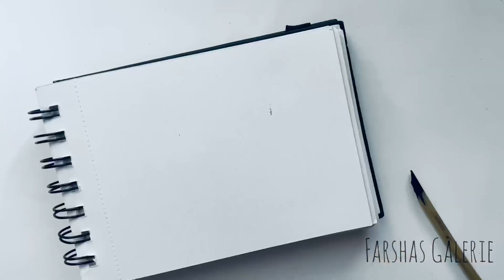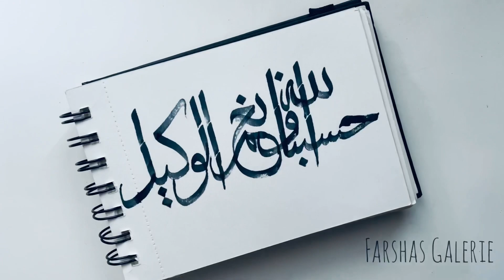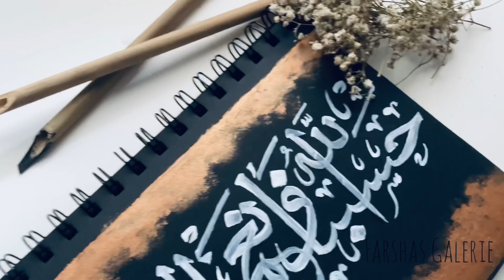Arabic Calligraphy for Beginners | Part 4 with Qalam